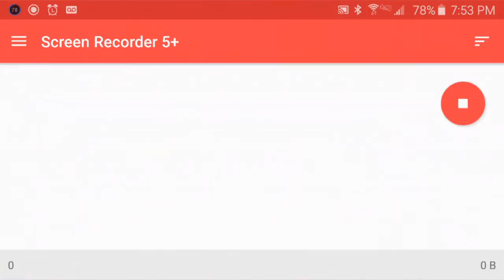Madden 16 Update Vid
Sorry the sound was to loud